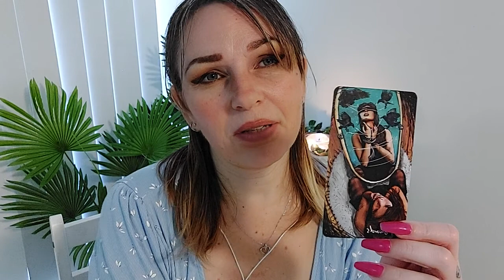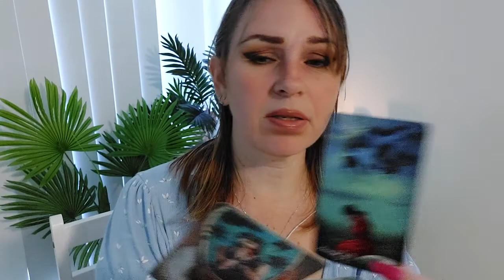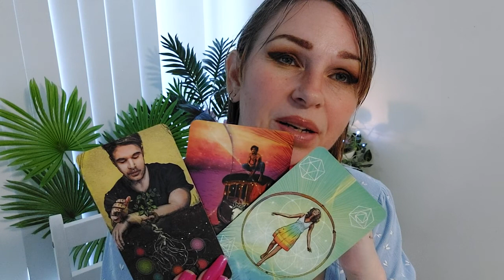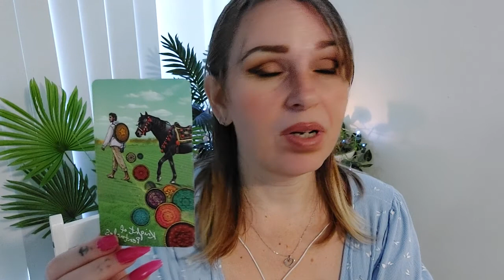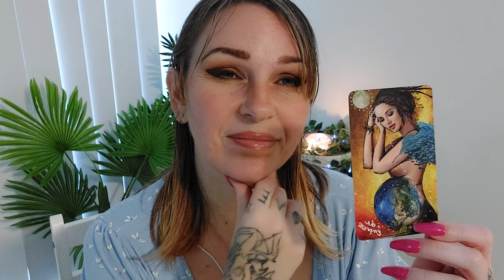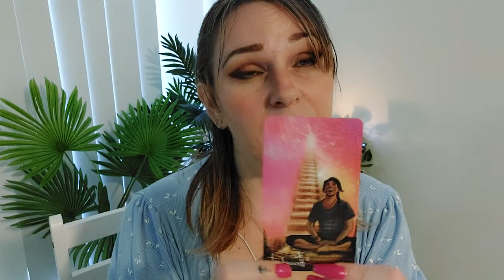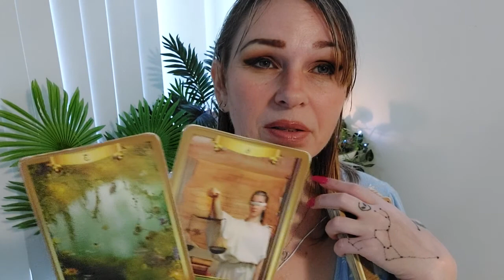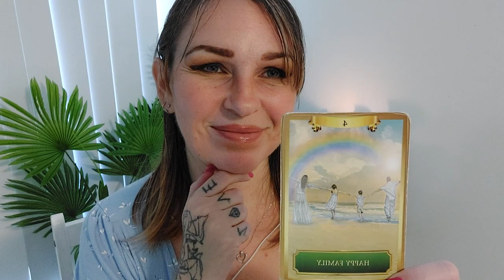Capricorn Daily Tarot Today * How Do they Feel About You Rught Now? *